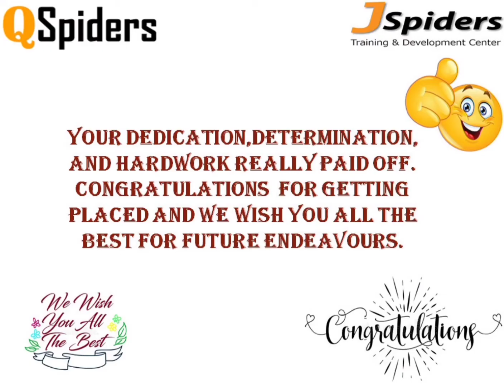QSpiders/JSpiders Hadapsar, Congratulations Kiran Kokate